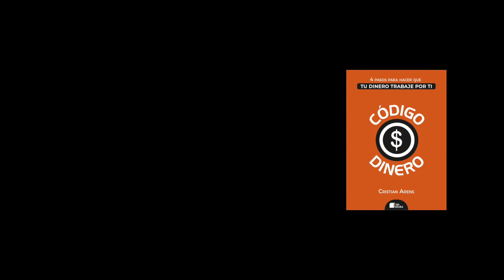8 Habitos que te Mantienen Pobre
En este video te contaré los 8 hábitos que te mantienen pobre y como cambiar tus hábitos de forma sencilla.

-CODIGO DINERO (Libro)
-CODIGO DINERO (Libro virtual)